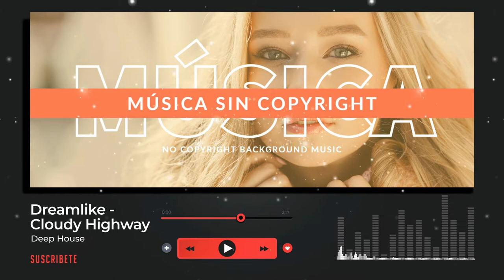NO COPYRIGHT BACKGROUND MUSIC 🎵 Dreamlike - Cloudy Highway (Deep House)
🎶 (MUSIC FREE / MÚSICA GRATIS) Dreamlike - Cloudy Highway de ToohiIsBread está publicada bajo una  licencia Creative Commons.